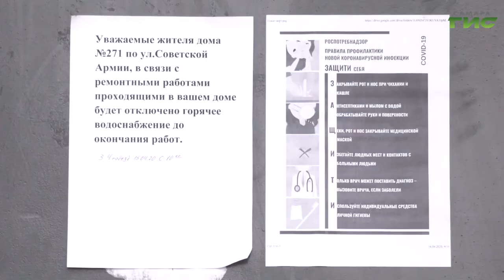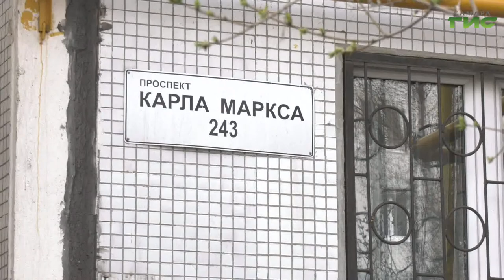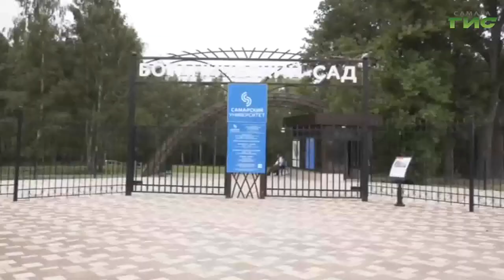"Город С. Самарская среда с Яном Налимовым" от 06.05.2020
Кто поможет пожилым жителям Самары в условиях самоизоляции? Как оценить эффективность санитарной обработки вашего дома? Какие проекты будут реализованы в этом году в Самаре по программе комфортная городская среда? На вопросы в эфире программы "Самарская среда с Яном Налимовым" на телеканале "Самара-ГИС" ответит глава администрации Октябрьского внутригородского района Александр Кузнецов.